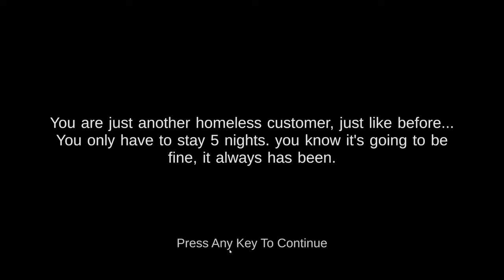Five Nights at Shrek's Hotel - Es wird Zeit Shrek's Saft zu trinken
5 Nächte mit dem Grünen Gott? Wer könnte da nein sagen!